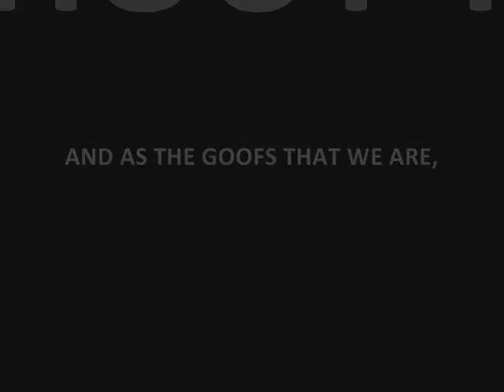Happy Birthday Mum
What a lovely surprise to get this video from my 3 beautiful girls on my 33rd birthday .Love you and Thank-you!